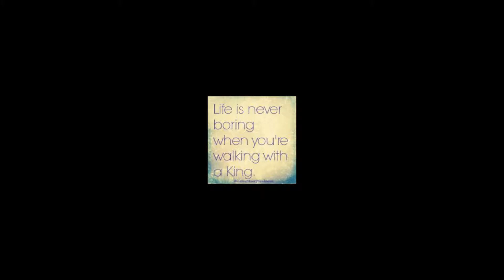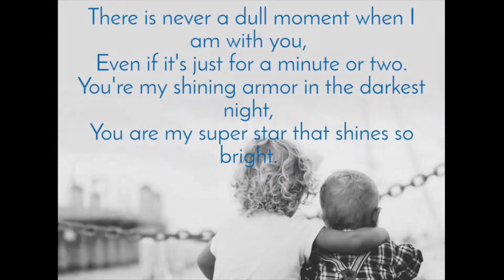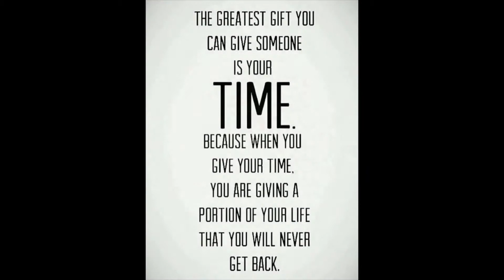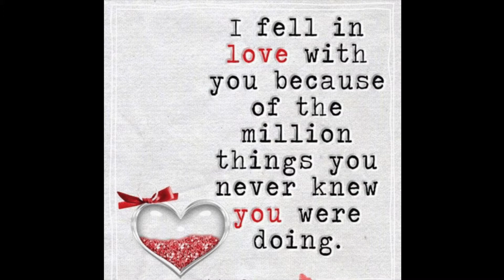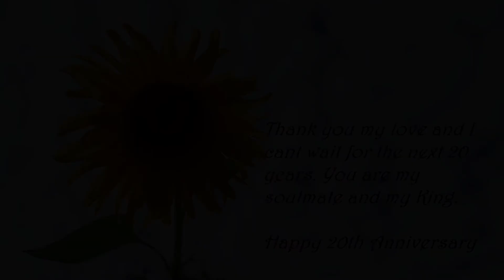Happy 20th Anniversary my love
Today is our 20th Anniversary. Its been ups and downs, but our love got stronger on each struggle. let's go for another 20 years.